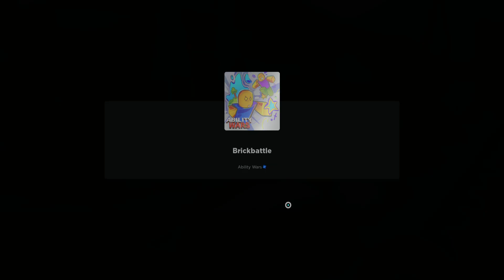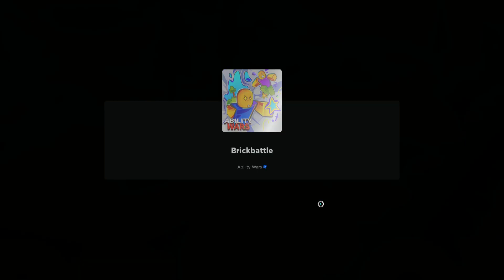Attempting to get Brickbattler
Probably the final update i'll see for AW
SB and AW badges are getting too hard.
I quit AW entirely